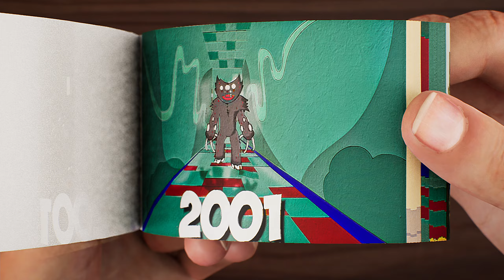Evolution of Killy Willy Flipbook | Part 6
Animated Flipbook - Evolution of Killy Willy Flipbook | Part 6